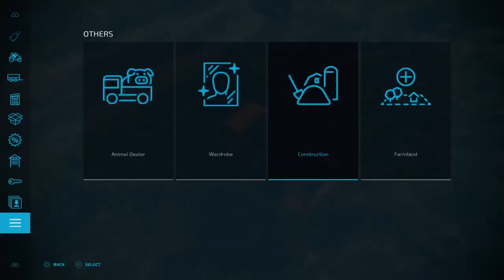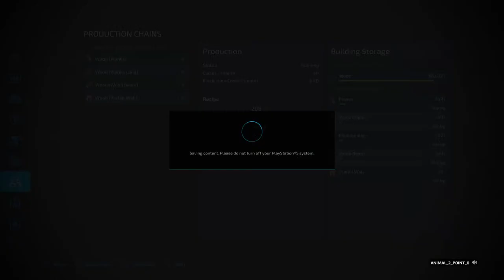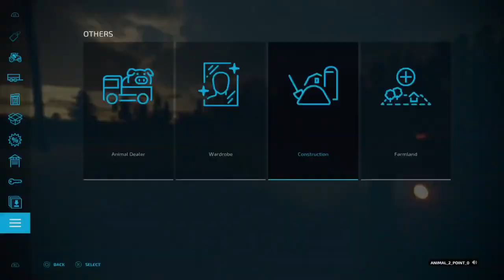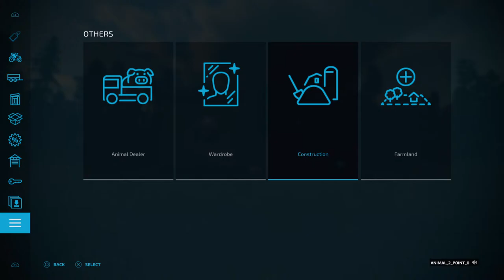Starting a logging Company 🪓🚜 Farming Simulator 22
Do a Friday series with @DoEverythingWell So stop by and say Hi
Turn up the Volume grab some grub and juice kick back and chillaxe. Show some support.